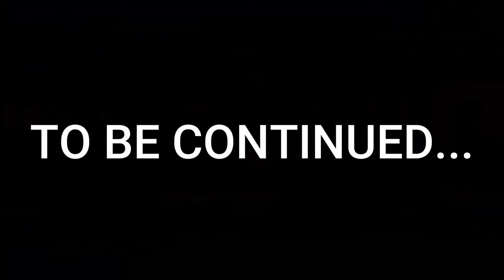Omori at Work (Omori meme pt. 3)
Omori's streak of ignoring people has now begun to extend to the outside world, just how bad could this possibly be?